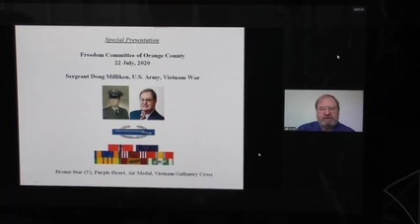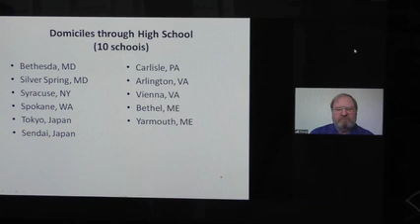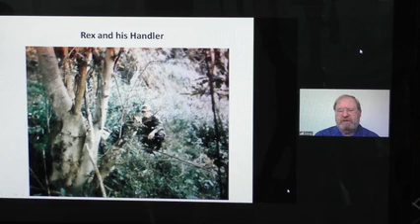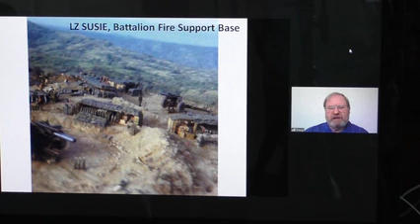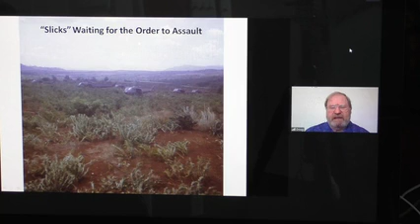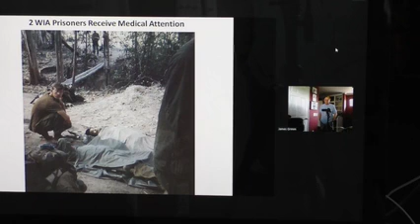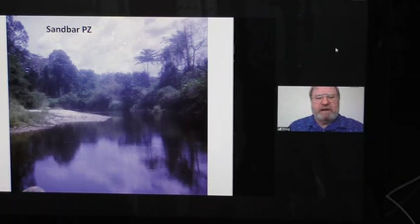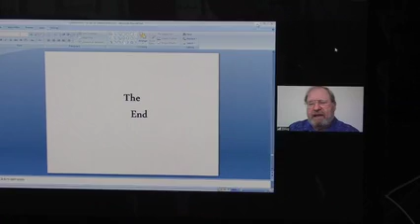Vietnam – Recon Platoon 4th Infantry Division, Doug Milliken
Freedom Committee of Orange County